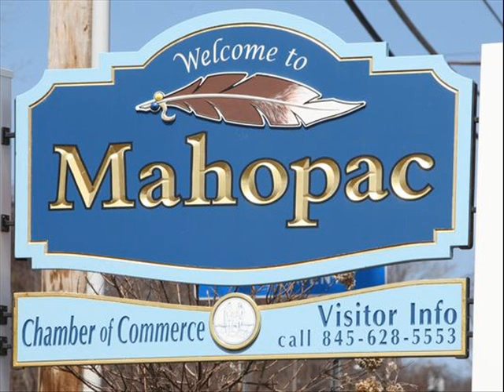Axis - Song 3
2003.  Recorded in Mahopac